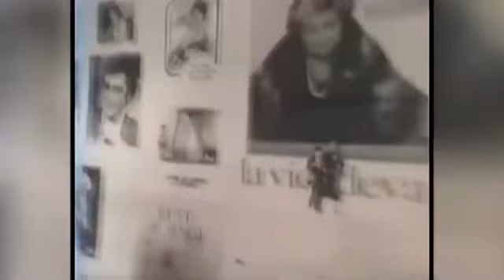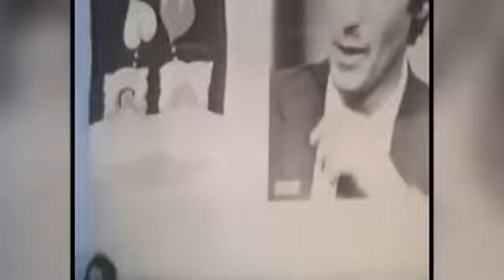CHAGRIN D'AMOUR et La LIBERTÉ EN DANSANT